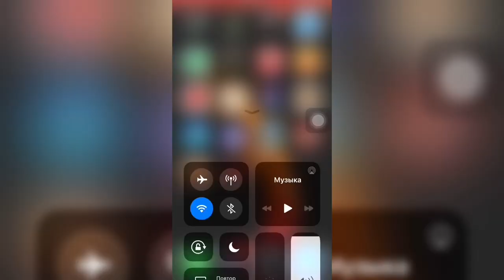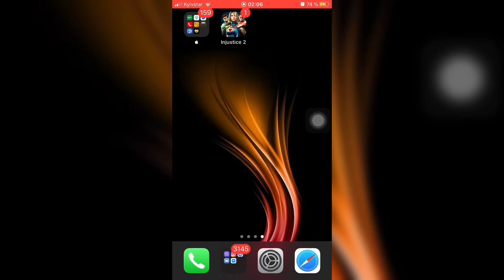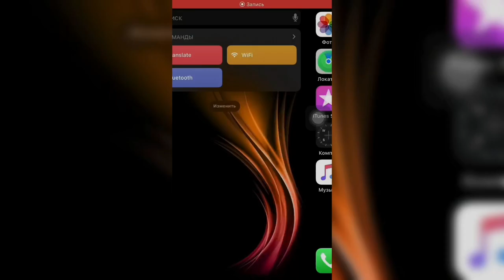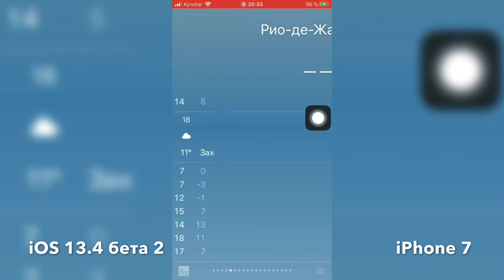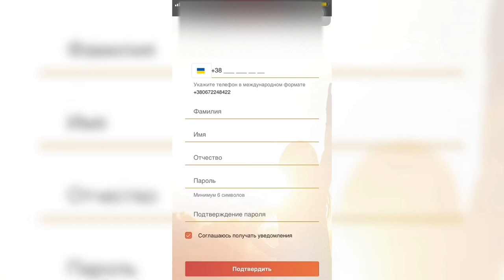ОБЗОР iOS 13.4 beta 2 на iPhone 7 - iApple Expert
Перед установкой не забываем делать резервную копию, чтобы можно было сохранить и восстановить данные 👍

Что нового в iOS 13.4 бета 2:
1. Добавили в разделе почты при открытии письма ещё два пункта
2. Перерисовали иконки шариков музыки (стали более белые)
3. Добавили 9 новых стикеров в iMessage
4. CarPlay добавили использование NFC
5. В файлах можно делиться папками файлов
6. Использование AirDrop  корректно отображает устройство
7. в Apple Music при воспроизведении трека в режиме караоке добавили 3 точки
8. В командах shortcuts  добавили возможность регулировать Shazam
9. Теперь Siri может перейти на главный экран после разблокировки
10. Siri можно использовать всегда слушать Siri
11. Включение и выключение VPN корректно отображается на iPhone X,XS,11,11Pro